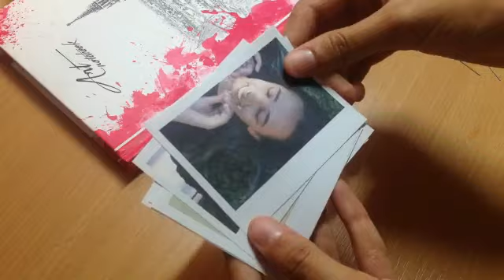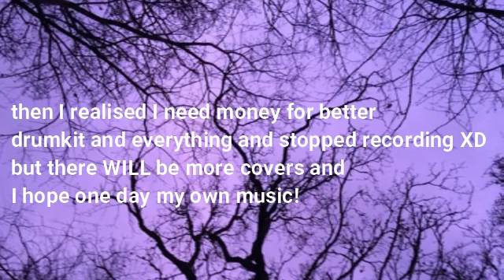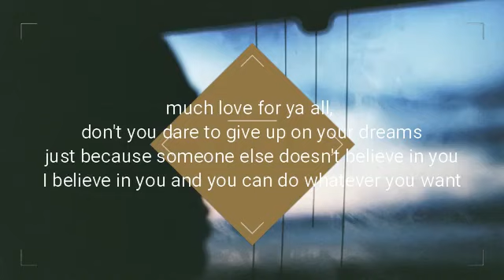2 YEARS OF DRUMMING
My progress throughout first 2 years. I started playing them on first Rock Camp for girls in Serbia, when I was 13 years old. Then I bought my first drumset which was a total garbage but enough for practicing. :D

I'm trying to play as much as possible, on school breaks I'm playing sometimes for 2 hours and more, and of course there are some days that I don't play at all because I don't feel like it. The point is that you don't have and you shouldn't force yourself. If you don't feel like practicing that day or just doing what you usually love, you don't have to, take a break. ^_^

I hope I motivated someone with this video, because it was its point xD If I could make it this far, you can do it as well, no matter what you do!